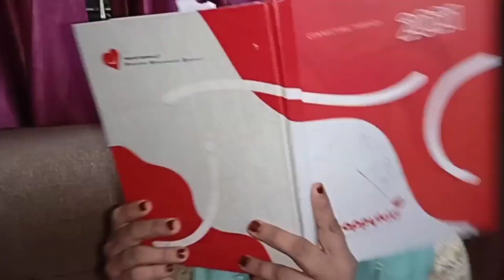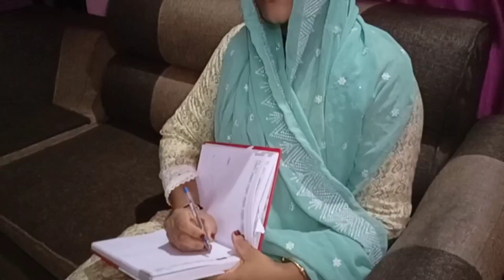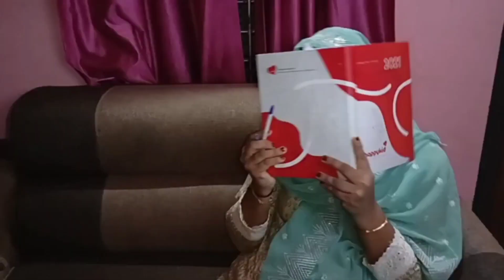ആദ്യരാത്രിയിൽ ഒളിഞ്ഞുനോട്ടം കല്യാണം കഴിച്ചവർ മാത്രം കാണുക#short by malappuram malu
ആദ്യരാത്രി ഇങ്ങനെയൊക്കെ ഉണ്ടാകുമോ
1st-day-at-busbandshome